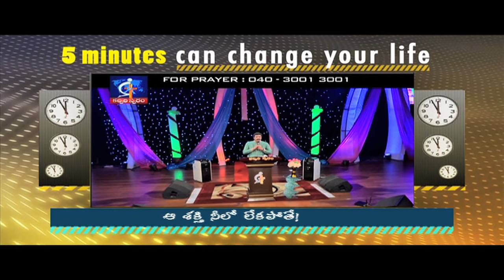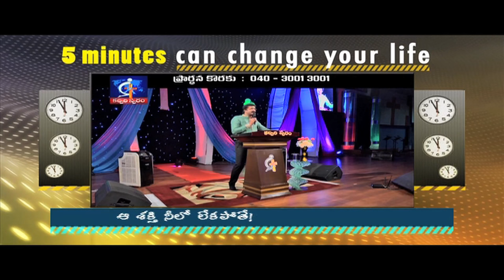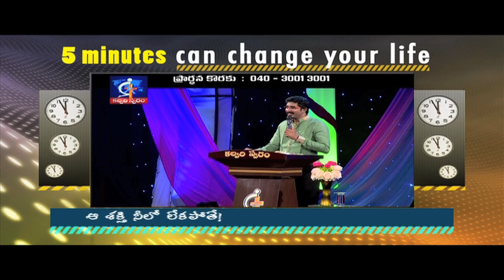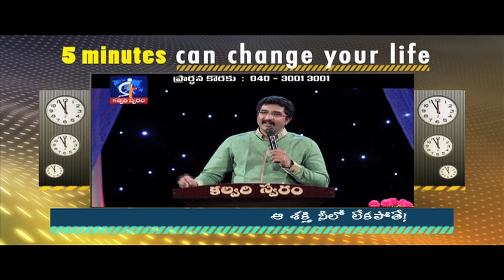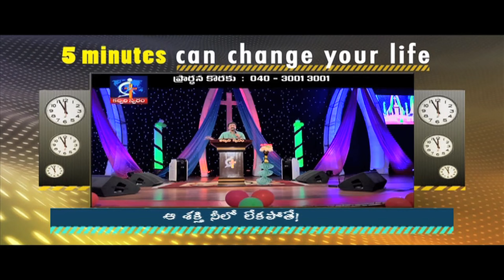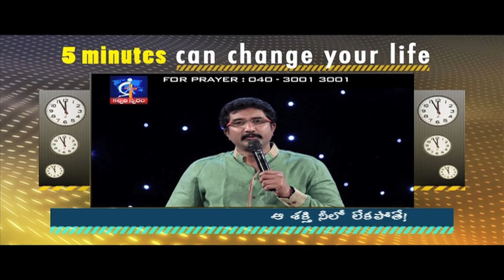If you dont have that strength in you!- Calvary Temple Hyderabad